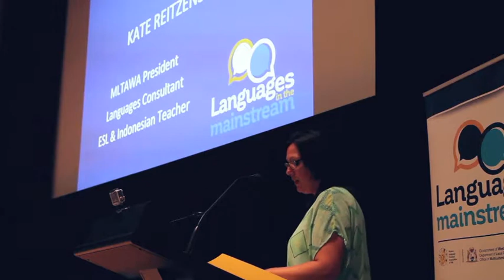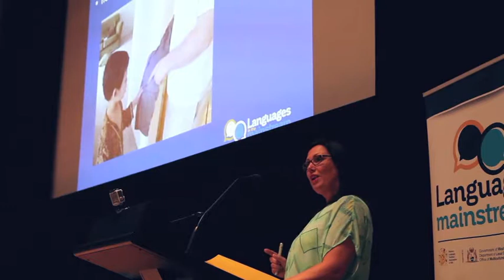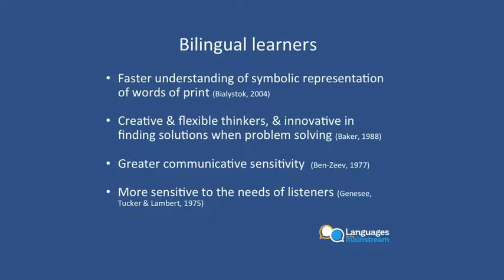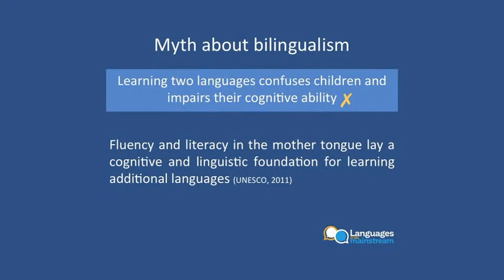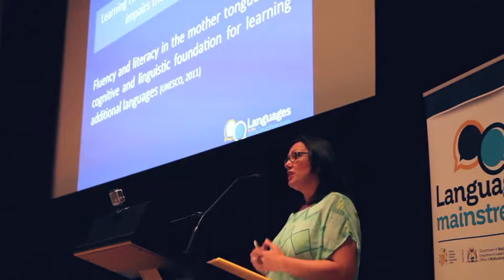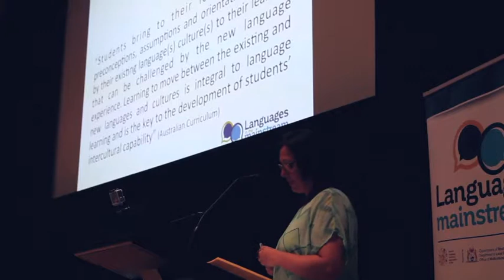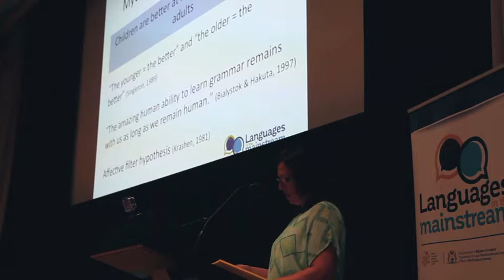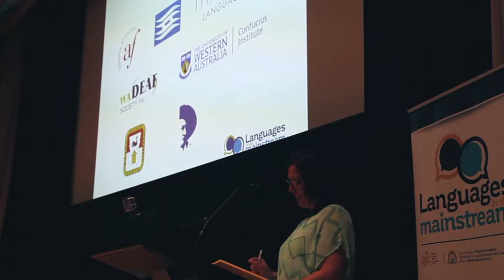Cognitive benefits of language learning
Kate Reitzenstein discusses the benefits of second language learning on cognitive development in children. This is Part 1 of a public forum held at the State Library of Western Australia as part of the Languages in the Mainstream project, a partnership between the MLTAWA and OMI.